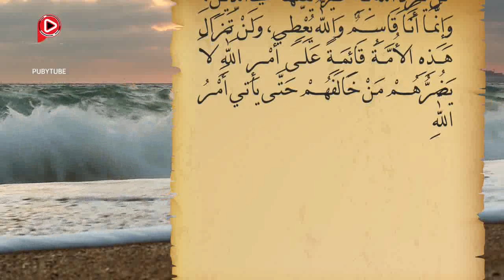صحيح البخاري - باب من يرد الله به خيراً يفقهه في الدين (حديث رقم 71)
باب من يرد الله به خيراً يفقهه في الدين

71 - حَدَّثَنَا سَعِيدُ بْنُ عُفَيْرٍ قَالَ حَدَّثَنَا ابْنُ وَهْبٍ عَنْ يُونُسَ عَنِ ابْنِ شِهَابٍ قَالَ قَالَ حُمَيْدُ بْنُ عَبْدِ الرَّحْمَنِ سَمِعْتُ مُعَاوِيَةَ خَطِيباً يَقُولُ سَمِعْتُ النبي  يَقُولُ
 «مَنْ يُرِدِ اللَّهُ بِهِ خَيْرًا يُفَقِّهْهُ في الدِّينِ، وَإِنَّمَا أَنَا قَاسِمٌ وَاللَّهُ يُعْطِي، وَلَنْ تَزَالَ هَذِهِ الأُمَّةُ قَائِمَةً عَلَى أَمْرِ اللَّهِ لاَ يَضُرُّهُمْ مَنْ خَالَفَهُمْ حَتَّى يأتي أَمْرُ اللَّهِ»

صحيح البخاري (باب من يرد الله به خيراُ يفقهه في الدين – ح71)
أخرجه مسلم (في الزكاة باب النهي عن المسألة رقم)1037